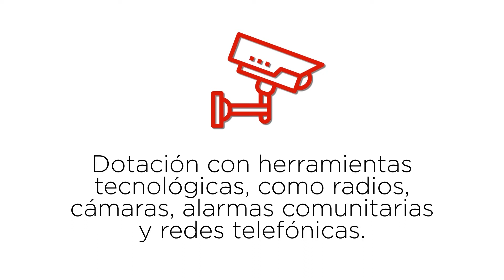Qué son los frentes de seguridad